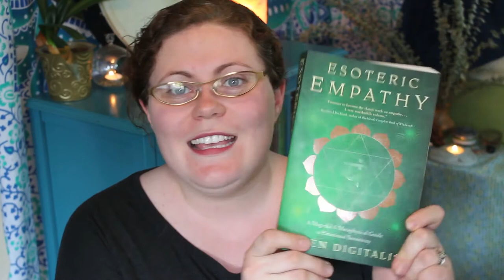Esoteric Empathy by Raven Digitalis (Book Review)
What a fantastic book for both the empath and average person looking to cultivate more understanding and compassion in their world. I thoroughly enjoyed this book. Check out the full review on my blog.